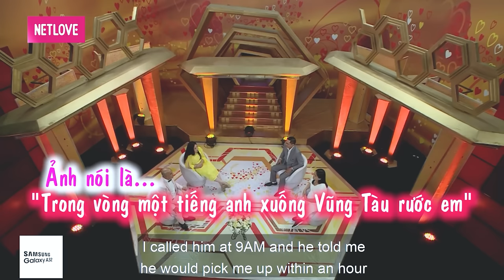Bị bạn học lừa, nữ sinh đẻ liên tiếp không kịp ra trường | chuyện vợ chồng hay nhất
shortlink=MCVTYoutube&pid=MCV_YOUTUBE&c=MCV_YOUTUBE